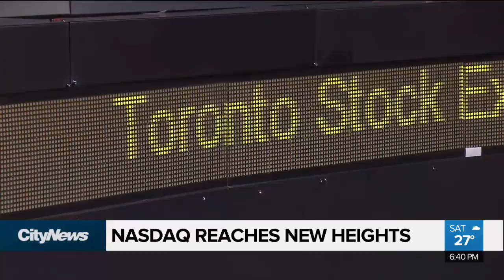Weekend Business Report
The Nasdaq reaches new heights in August and speculation mounts over Apple's next iPhone release. That and more in the Weekend Business Report